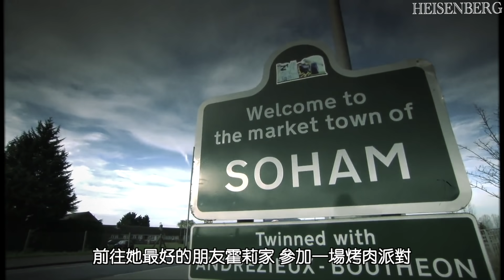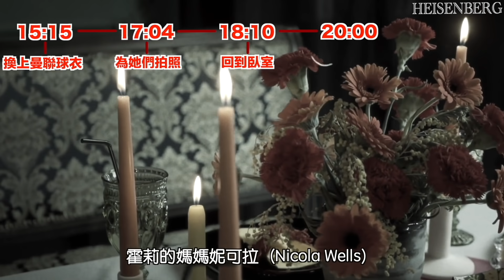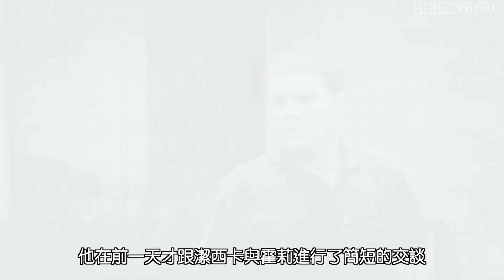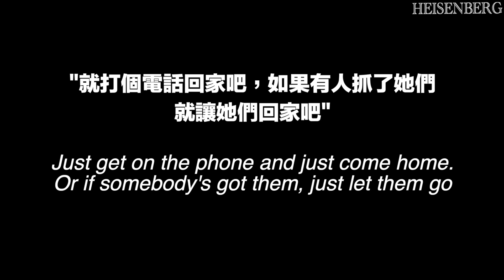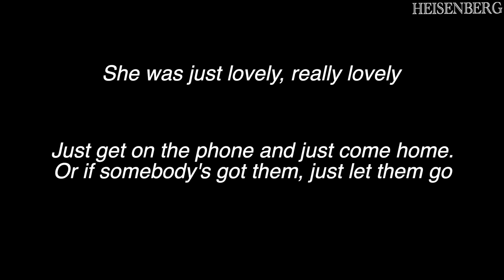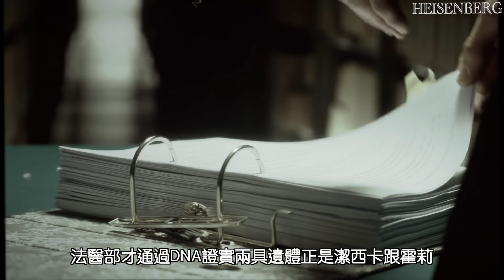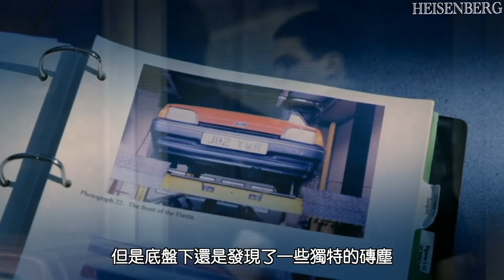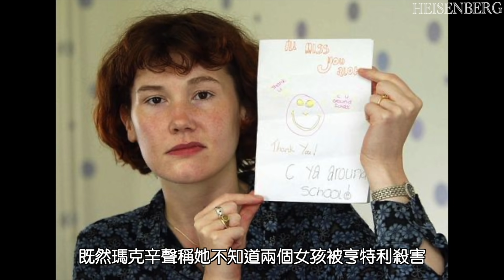就因為說漏了一句話，成為了警方破案的關鍵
喜歡這部影片
訂閱以獲取最新的影片通知！
影片不定期更新喲～